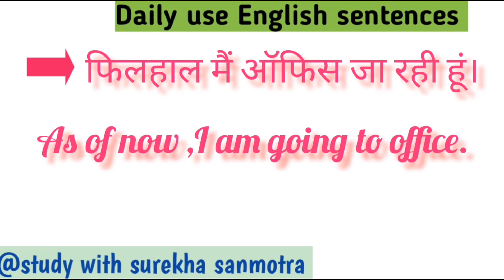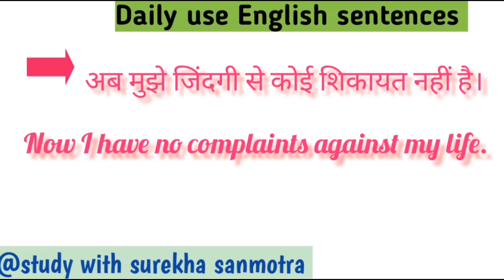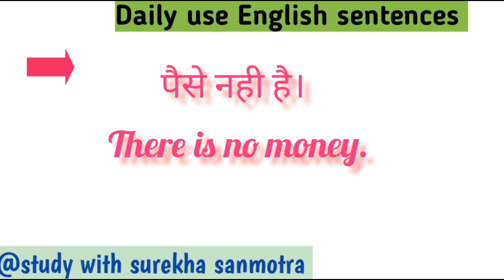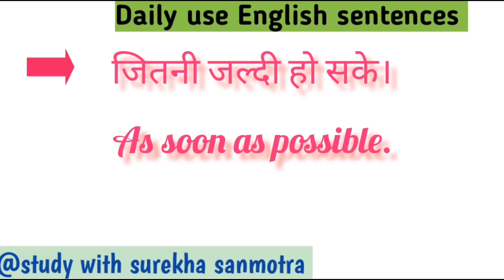daily use sentences रोज़ बोले जाने वाले|| hindi to english सिखे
English practice
English for beginners
English basic
English grammar English daily use sentences English with dehati mam English with chandan